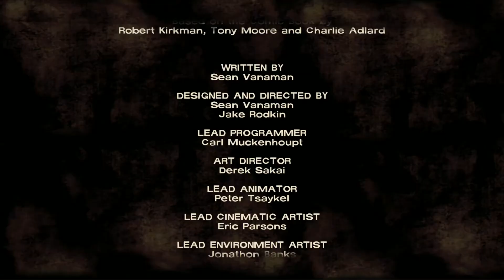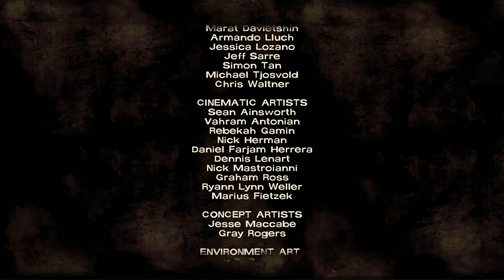The Walking Dead Ep.5 ~ You get it when you die!?